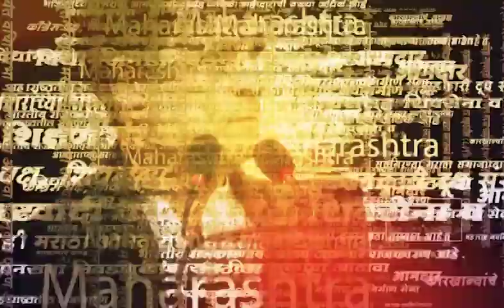Solapur येथे जुन्या पेंशन योजनेसाठी कर्मचाऱ्यांचा विराट मोर्चा